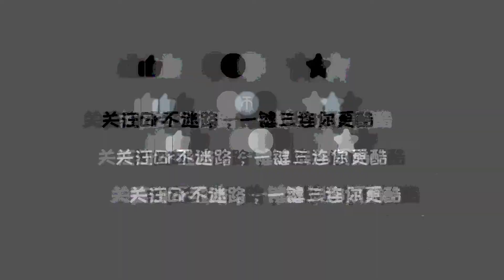（日英字幕）【GR麥克瘋秋季賽】EP2：冷笑話熱場？真是「出其不意」丨第五人格 | Gr戰隊 | IdentityV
說的很好，下次別說了（神佑. )

我們是職業電競戰隊【Glory(Gr)】
很感謝大家一直以來的支持！

歡迎各位粉絲投稿素材↓↓↓
Thank you everyone for your support and we welcome fans to submit their own projects of us for us to upload↓↓↓

If u enjoyed my video, give me a sub!
Be sure to click on the little bell so you don't miss any updates!